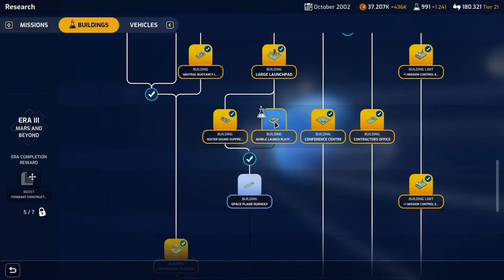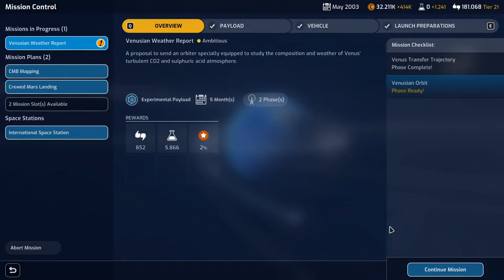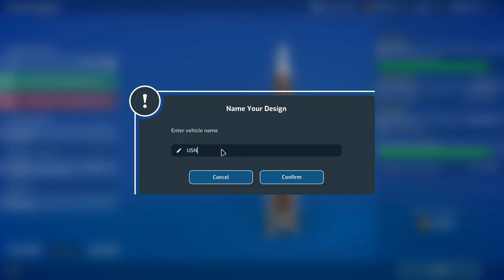Mars Horizon Gameplay Ep43 | Building Our Crewed Mars Lander